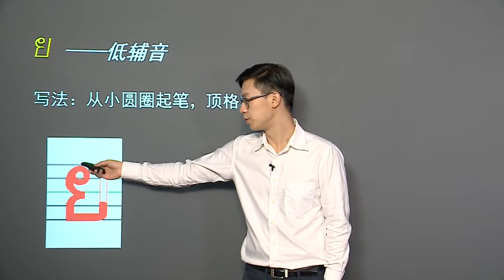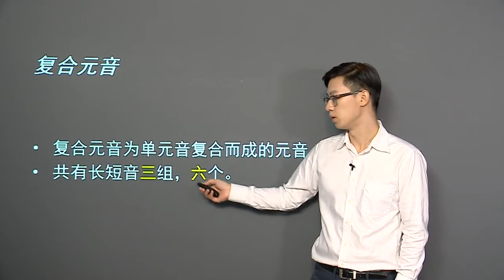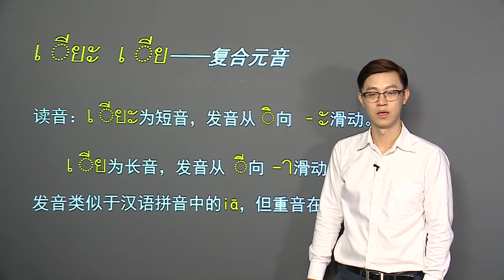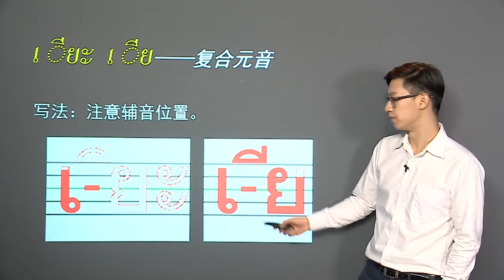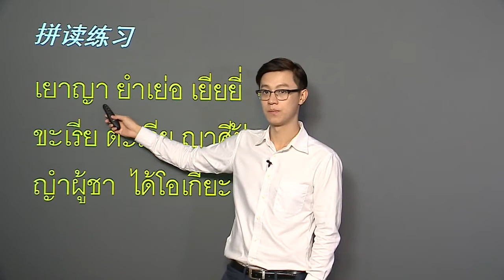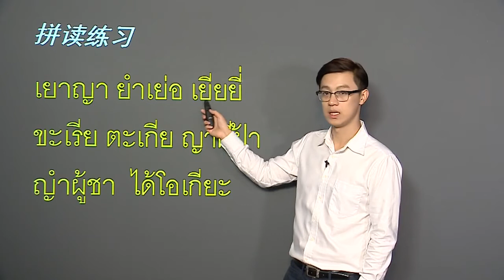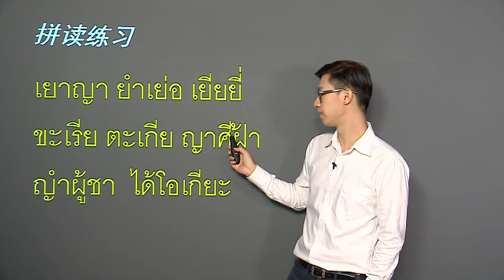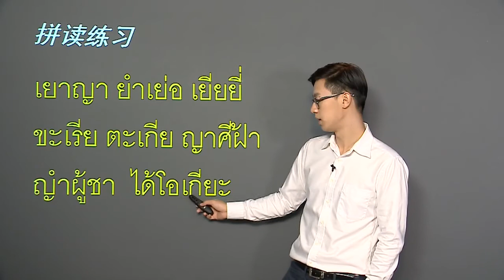零起点泰语入门 | 6.1 低辅音：ย ญ，复合元音：เ ียะ เ ีย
本课程为零基础学员量身打造，带您轻松泰语入门。通过本课程的学习，您将学习泰语的语言特征和书写方法、掌握泰语元音和辅音字母及其发音规律、掌握泰语常用单词和日常对话的常用句型、了解有趣的泰国文化及生活习惯